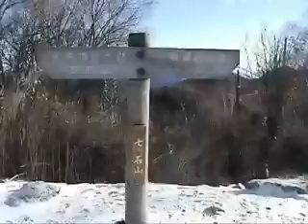元旦の雲取山・七ッ石山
雲取山・七ッ石山山行記録